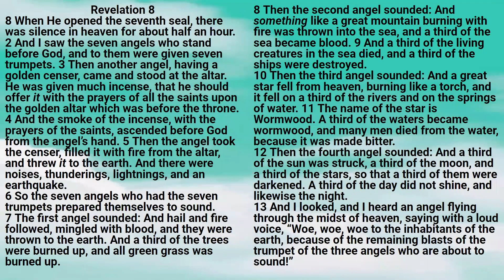Bible: Revelation Chapter 08 New King James Version - Lisa Marie Hernandez